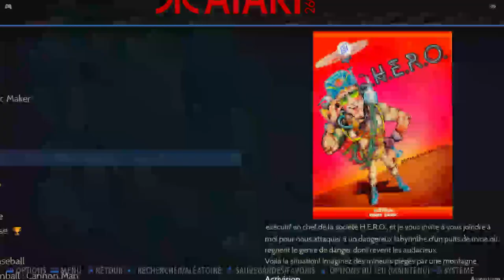H.E.R.O. Game 1 - First Life Only Atari 2600 Emulated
H.E.R.O.
Game 1 - First Life Only
Atari 2600 | Emulated X/X